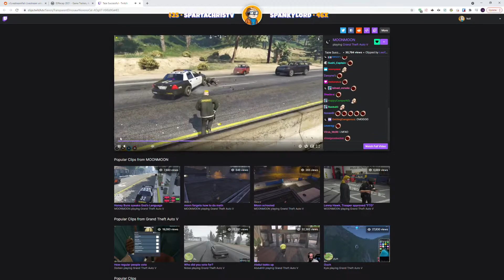Koil reacts to Lenny Hawk & 'The Smartass' | NoPixel 3.0 clips GTA RP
nopixel 3.0
nopixel clips
nopixel roleplay
xqc reacts
miniminter nopixel
simon nopixel 3.0
yuno imposter
noyu nopixel
nopixel laptop
scufbois nopixel
rooster rest nopixel
grinders nopixel
zerka nopixel 3.0
zerkaa nopixel
valykrae card
nopixel valykrae card
Peter Shufflebottom
Yuno Cleanbois
nopixel card
nopixel cards
rainbow road
nopixel koil
koil roleplay
nopixel 4t
4t
Five0AnthO gta
tessa lamb nopixel
nakkida nopixel
dundee gta nopixel
dundee nopixel
lysium
benji nopixel

xqc nopixel
xqc gta
sykkuno reaction
rainbow road
rainbow road heist
team rocket
nopixel rocket
wuchang
wuchang records
wuchang gta
wu chang
ashuwu
xqc money
moonmoon gta
Ramee gta
ramee nopixel
nopixel ramee
ramee react
4t nopixel
fourtee nopixel
nopixel 4t
nopixel kyle
nopixel cops
nopixel mickey
nopixel whippy
nopixel adept
nopixel lordkebun
nopixel lysium
lysium gta
lysium vago
ramee robbery
sykkuno bank
yuno bank
xqc bank
whippy react
nopixel streamer

nopixel react
 gta 5 rp,sykkuno, xqc reacts
mickey

bash
nopixel streamer react
nopixel koil
yuno sykk
xqc reacts
nopixel drama
afro nopixel
randy bullet
nopixel dont tell benj
sykkuno hacking
blaustoise nopixel
sykkuno gta rp reaction
blaustoise sykkuno
nopixel admin
angel nopixel
nopixel angel
adept banned
nopixel angel ban
xqc banned
nopixel admin abuse
Daily LULW